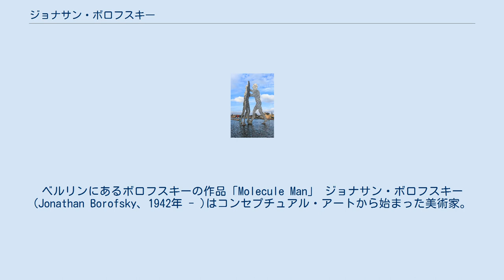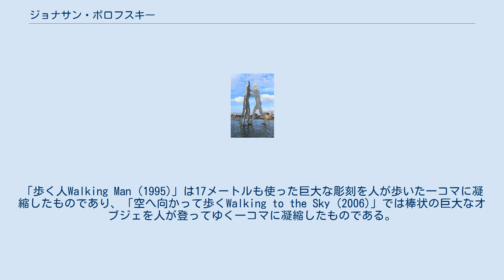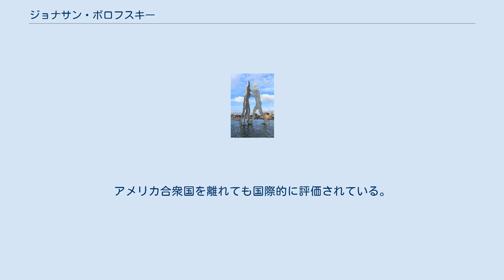ジョナサン・ボロフスキー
ベルリンにあるボロフスキーの作品「Molecule Man」 ジョナサン・ボロフスキー (Jonathan Borofsky、1942年 - )はコンセプチュアル・アートから始まった美術家。
その後、ミニマル・アートとランド・アートとポップ・アートを折衷させた様式へ到達。
 マサチューセッツ州ボストン生まれ。
カーネギーメロン大学で学んだ後、フランスのEcole de Fontainebleau で研鑽を積んだ。
ボロフスキーは1960年代の文化の影響を強烈に受け、最も有名なのは「1から無限へのカウンティング」であろう。
もちろん文書のみで作品は完結しており、数を1から順に毎日書くだけで作品にしてしまった。
しかし、彼の活動は1972年からコンセプチュアル・アート的な側面からは離れて、大きな空間を自由に使った表現に変更された。
「歩く人Walking Man (1995)」は17メートルも使った巨大な彫刻を人が歩いた一コマに凝縮したものであり、「空へ向かって歩くWalking to the Sky (2006)」では棒状の巨大なオブジェを人が登ってゆく一コマに凝縮したものである。
その彫刻は色彩や立体のいずれもコンピュータゲームの一コマを切り取ったかのような設計で、そのいずれも巨大な面積や体積がないと不可能な形態をとっていることから、彼はコンセプチュアル・アート時代から極大や無限といった神秘に取り憑かれていたままで、本質的には変わっていなかった芸術家であったと言っても過言ではない。
 それでも彼はコンセプチュアル・アートに寄与した人物の一人であることは間違いなく、どの教科書にもボロフスキーの例は理解が速いのか顕著に引用される。
アメリカ合衆国を離れても国際的に評価されている。